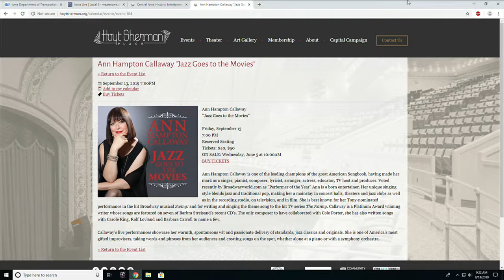Hoyt Sherman Place - Jazz Goes to the Movies